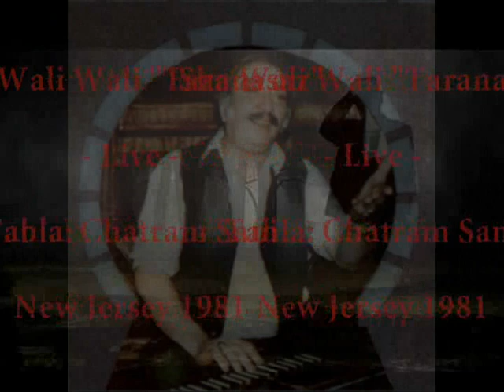Taranasaz - live "Nay Az TU Paim e'"